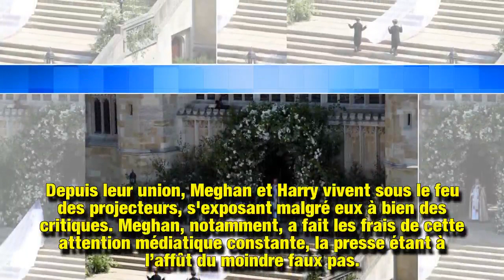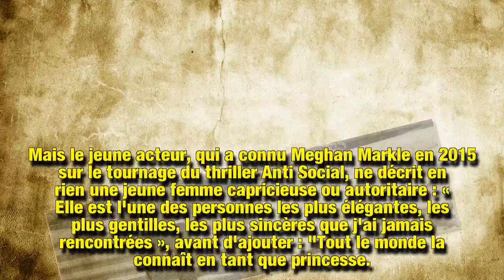Meghan a toujours été une “princesse”, un ancien collègue balance sur sa vie avant Harry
L'épouse du prince Harry est-elle une ambitieuse ? Une intrigante ? Une jeune femme jalouse dotée d'un mauvais caractère ? Depuis son mariage, Megan Markle n'est pas épargnée par les critiques. Et si finalement la future maman était surtout…une vraie princesse ?